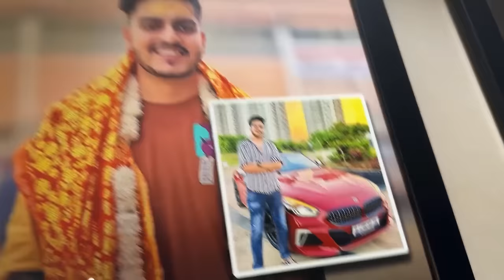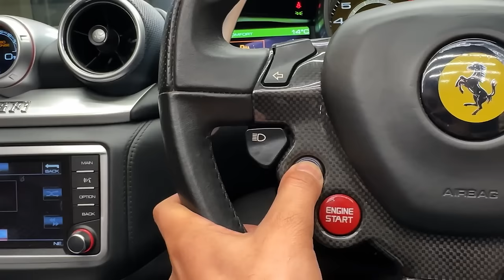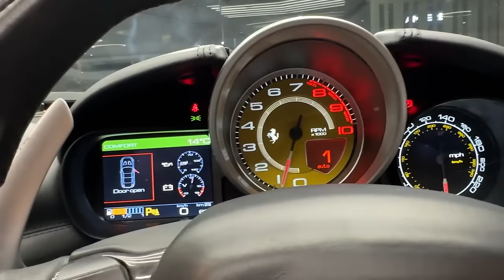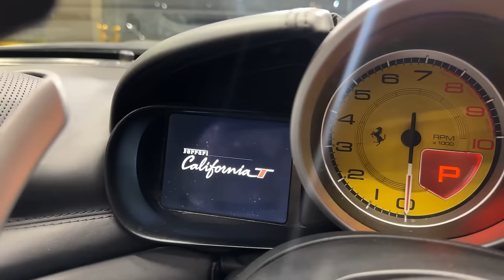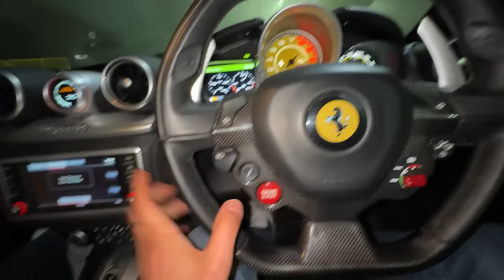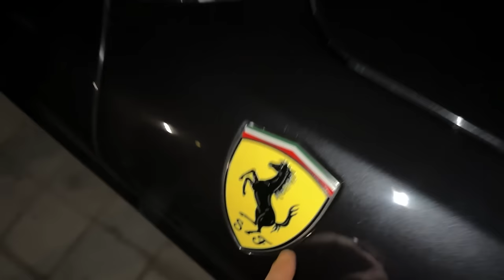Ferrari California in the House ❤️ Worth ₹4 Crore 🔥💸